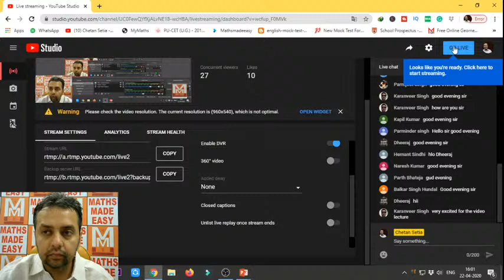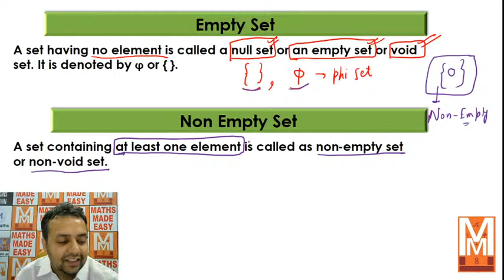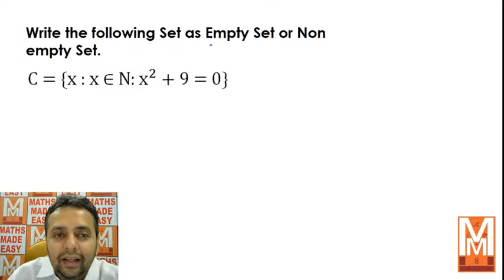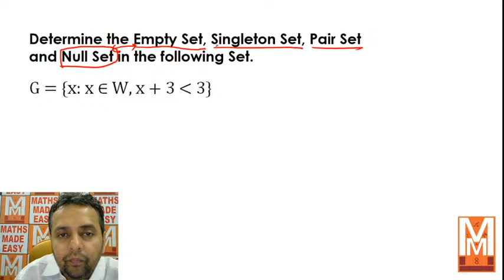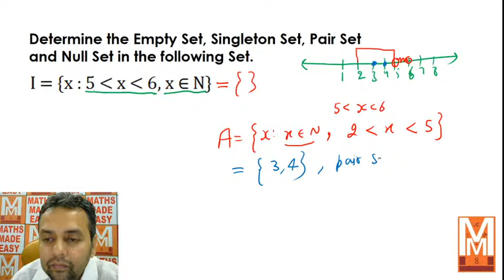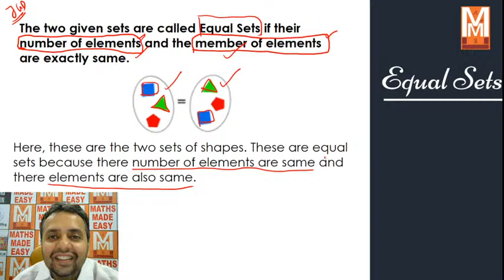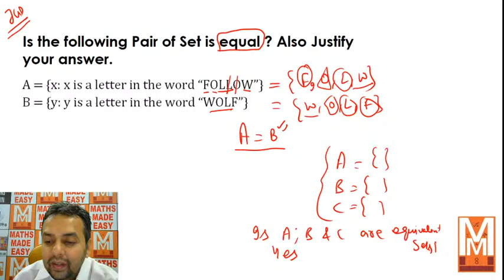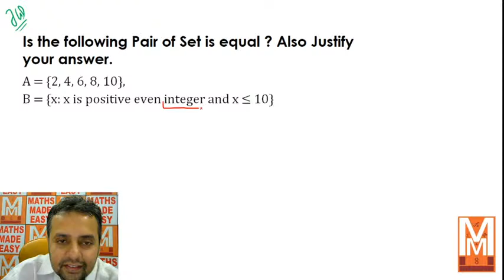Class 11th: Lecture Sets|| @MATHS MADE EASY with Chetan Setia || for CBSE| Punjab board & all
About Channel: It is an elite educational channel that provides online coaching in:
Master Cadre Math
Master Cadre Science
Lecture Cadre Math
IIT-JEE
NDA
B.Sc. Hons. Math (all the universities)
With the help of world-class animation and visualization. This channel has unmatchable record in giving maximum selections in all competitive exams. It has given about 500+ selection in Master Cadre in last 2 years.

About Chetan Setia: He is founder and Director of Chetan Setia Education.
Some wonders about him:
24 years experience: he has coached M.Sc students while pusuing his Graduations
Short cut tricks: He has developed short cut tricks of all the topics of math
He is among best vedic math teacher of north India
He relate all the mathematics topics to real life

About this video:

Time stamps of video: 0:00 to 2:00